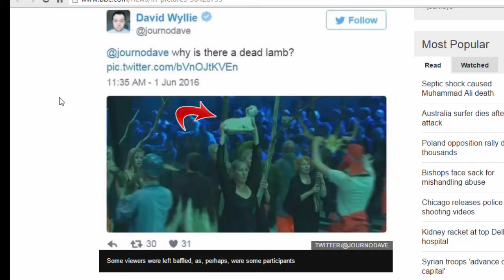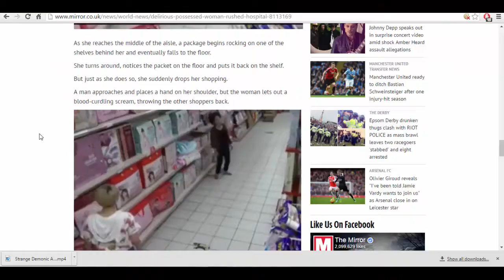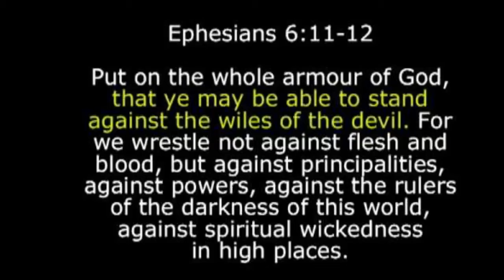Satanic/Pagan Ritual Or Swiss Performance Art...You Decide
Another one of those things that makes you go Hmmmmmm...
And WTF?